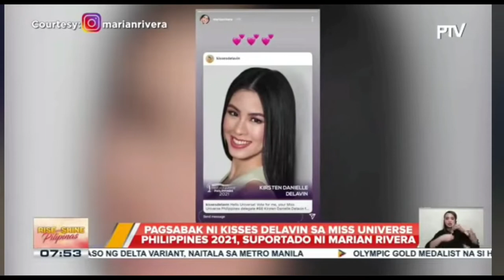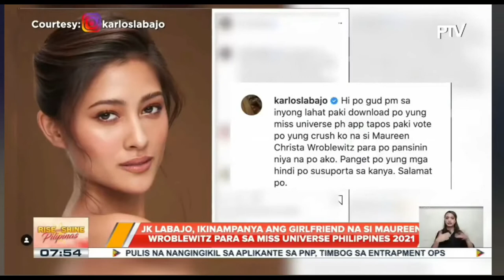MARIAN RIVERA ALL OUT SUPPORT PARA KAY KISSES DELAVIN For Miss Universe Philippines 2021